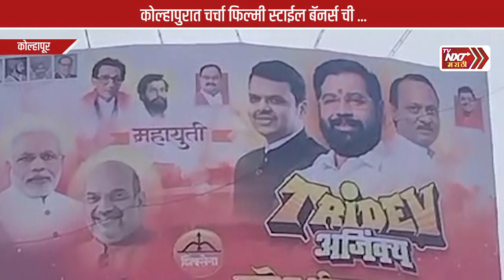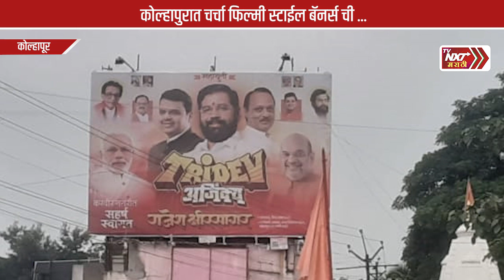कोल्हापुरात चर्चा फिल्मी स्टाईल बॅनर्स ची